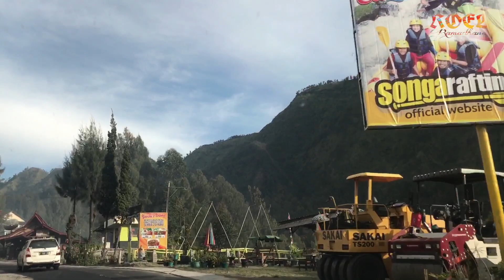PERJALANAN MENUJU BROMO MENANJAK TERUS | Part. I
ROEL RAMADHANA | WISATA GUNUNG BROMO

Di Like, Comment, Subscribe, dan Share Bro n Sis ke Teman Teman Video dari Roel Ramadhana agar bisa mendukung Akun Channel sy dan mendapatkan video terbaru dari saya, dan jangan lupa aktifkan lonceng notifikasinya. Terima Kasih

Teman” yang mau request video selanjutnya silahkan langsung ketik di kolom komentar. Terima Kasih

iMovie
Editing Photo; PS Express, PicArt